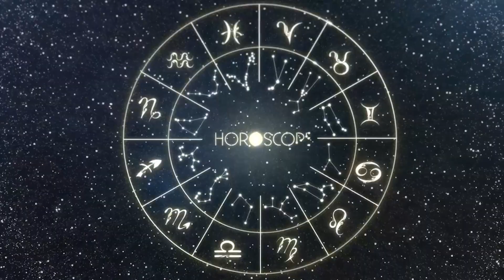Horóscopo do dia CAPRICÓRNIO 03 de Setembro, 2023